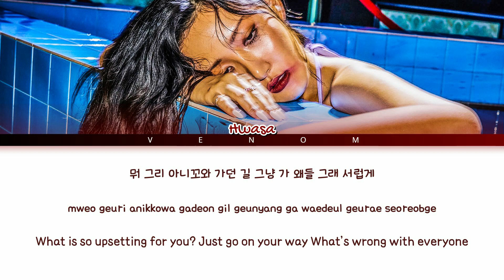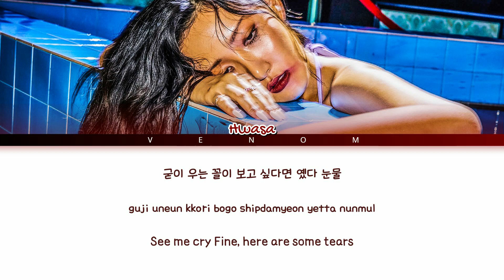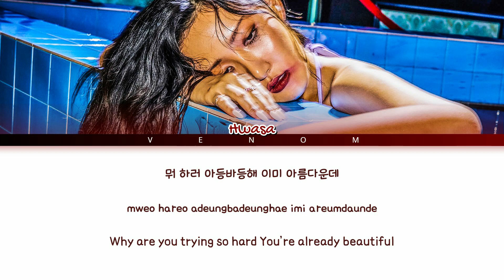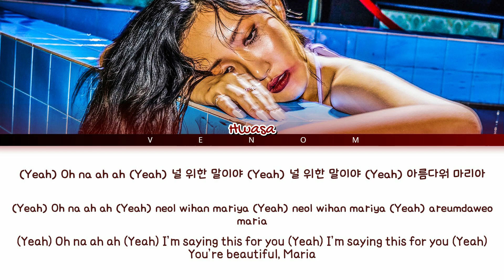HWASA 화사 MARÍA 마리아 (Color coded lyrics eng/han/rom/가사)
All rights administered to Starship Entertaiment.

•Artist: HWASA @MAMAMOO_OFFICIAL
•Song: MARÍA 마리아
•Album: "MARÍA"
•Label: RBW Entertaiment
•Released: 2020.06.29